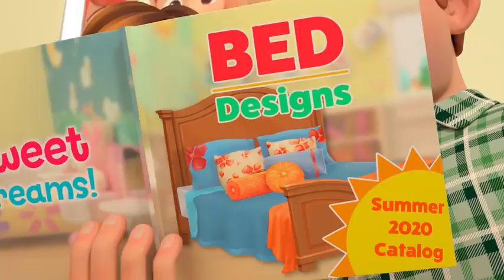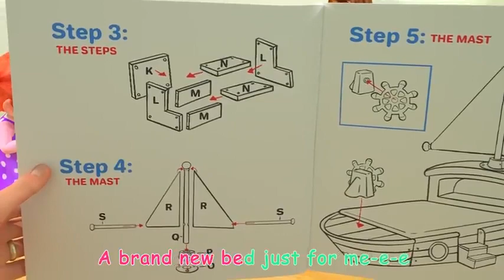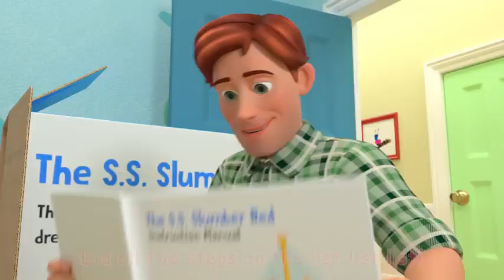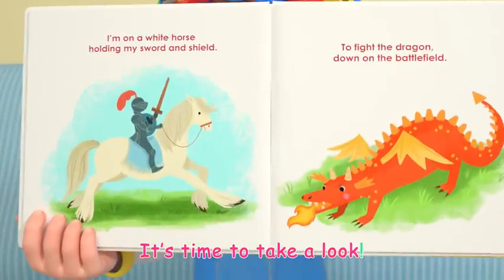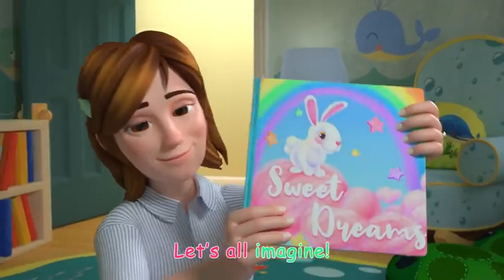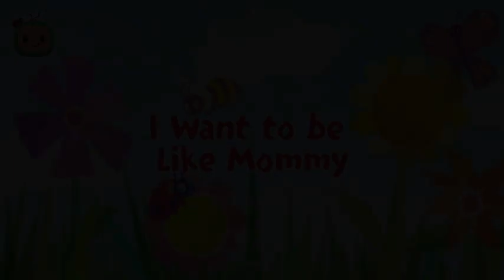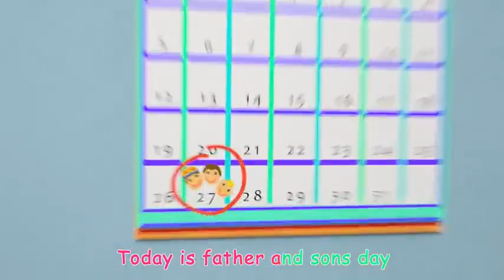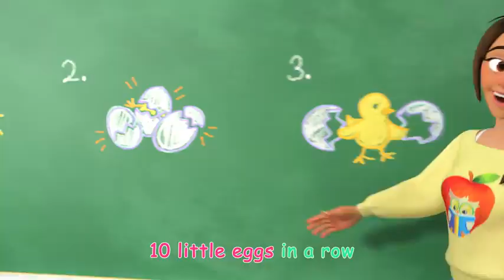cocking with vegetables songs/cocomelon songs collection of children songs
cocomelon abc,
cocomelon christmas,
cocomelon birthday,
cocomelon beach,
cocomelon bingo,
cocomelon tv,
cocomelon beach song,
cocomelon soccer,
cocomelon songs,
cocomelon abc song,
cocomelon animals,
cocomelon ant,
cocomelon apple,
cocomelon apple and banana,
cocomelon alphabet,
cocomelon ant song,
cocomelon appleberry song,
cocomelon army,
a apple cocomelon,
a dormir cocomelon,
a comer cocomelon,
cocomelon baby,
cocomelon ball,
cocomelon balloon,
cocomelon breakfast song,
cocomelon back to school,
cocomelon a b c song,
cocomelon letter b,
cocomelon happy b,
cocomelon r&b,
cocomelon nursery rhymes b,
cocomelon channel,
cocomelon cartoon,
cocomelon cocomelon,
cocomelon colors,
cocomelon cars,
cocomelon cake,
cocomelon cat,
cocomelon colour song,
cocomelon counting,
a b c cocomelon,
cocomelon letter c,
cocomelon dance,
cocomelon ducks,
cocomelon dr,
cocomelon dinos,
cocomelon desi song,
cocomelon deutsch,
cocomelon dinosaurs,
cocomelon down by the bay 2,
cocomelon doctor is here to help,
cocomelon dinosaur day song,
cocomelon d,
cocomelon 2d,
cocomelon letter d,
cocomelon abc d,
cocomelon english,
cocomelon eat,
cocomelon en francais,
cocomelon eating sugar,
cocomelon elephant,
cocomelon eggs,
cocomelon elbow,
cocomelon eating pizza,
cocomelon eieio,
cocomelon eating food,
cocomelon e i e i o,
cocomelon letter e,
baby shark e cocomelon,
cocomelon formiga e grilo,
cocomelon elefante e rato,
cocomelon lebre e tartaruga,
cocomelon pai e mae,
cocomelon maca e banana,
cocomelon a b c,
cocomelon food,
cocomelon frog,
cocomelon family,
cocomelon fish,
cocomelon for babies,
cocomelon farm,
cocomelon food song,
cocomelon fruit,
cocomelon flu,
cocomelon football,
cocomelon letter f,
cocomelon good morning jj,
cocomelon getting ready,
cocomelon germs,
cocomelon garden song,
cocomelon garbage song,
cocomelon gym,
cocomelon go to school,
cocomelon go to sleep,
cocomelon good morning,
cocomelon grasshopper,
cocomelon g major,
cocomelon letter g,
cocomelon happy new year,
cocomelon happy birthday song,
cocomelon hello,
cocomelon head shoulder,
cocomelon hamster,
cocomelon haha,
cocomelon honey honey,
cocomelon helmet,
cocomelon horse,
cocomelon letter h,
cocomelon ice cream,
cocomelon intro,
cocomelon in french,
cocomelon in arabic,
cocomelon in the beach,
cocomelon i see you,
cocomelon in german,
cocomelon if you're happy,
cocomelon if you are happy,
cocomelon in the pool,
i'm thankful cocomelon,
i'm sorry cocomelon,
i hour cocomelon,
i wash cocomelon,
cocomelon johny johny,
cocomelon jobs,
cocomelon jj song,
cocomelon jacob,
cocomelon johny johny yes papa song,
cocomelon jingle bell,
cocomelon juice,
cocomelon jeje,
cocomelon jj song and more,
cocomelon j.j school,
j j song cocomelon,
cocomelon j.j birthday,
cocomelon j.j friends,
cocomelon letter j,
cocomelon baby j potty training,
cocomelon j.j sekolah,
cocomelon kids,
cocomelon karate,
cocomelon karate song,
cocomelon kids tv,
cocomelon kids songs,
cocomelon kitten,
cocomelon king kong,
cocomelon knee,
cocomelon kitchen song,
cocomelon knee pads,
cocomelon live,
cocomelon letters,
cocomelon lunch,
cocomelon laughing family,
cocomelon list,
cocomelon lunch box,
cocomelon little star,
cocomelon letter k,
cocomelon lion,
cocomelon logo,
baby shark l cocomelon,
cocomelon letter l,
cocomelon l love you,
cocomelon l hour,
cocomelon nursery rhymes l,
cocomelon l 0,
cocomelon monkey,
cocomelon my teacher,
cocomelon marine,
cocomelon my brother song,
cocomelon miss appleberry song,
cocomelon mouse,
cocomelon meme,
cocomelon merry christmas,
cocomelon medicine,
cocomelon masha and the bear,
cocomelon letter m,
cocomelon baby shark m,
cocomelon nursery,
cocomelon new songs 2020,
cocomelon nursery rhymes,
cocomelon numbers song,
cocomelon new year,
cocomelon new song,
cocomelon nursery rhythm,
cocomelon nursery songs,
cocomelon nursery rhymes bingo,
cocomelon new years song,
cocomelon b i n g o,
cocomelon peekaboo n,
cocomelon letter n,
cocomelon breakfast n,
cocomelon one,
cocomelon one hour,
cocomelon only,
cocomelon old mac,
cocomelon ocean,
cocomelon on school,
cocomelon one song,
cocomelon online,
cocomelon oscar,
cocomelon one potato two,
ale ale o cocomelon,
cocomelon letter o,
cocomelon wheels on,
cocomelon cade o bebe,
cocomelon elefante e o rato,
cocomelon o şeker mi,
cocomelon o natal,
cocomelon o ora,
cocomelon potty song,
cocomelon pool,
cocomelon peas,
cocomelon plane,
cocomelon path,
cocomelon putty,
cocomelon panda,
cocomelon pumpkins,
cocomelon pigs,
cocomelon popsicles,
cocomelon letter p,
cocomelon nursery rhymes p,
cocomelon quran,
cocomelon quiero ser grande,
cocomelon quiet,
cocomelon quiz,
cocomelon quotes,
cocomelon duck quack,
cocomelon letter q,
quac quac cocomelon,
abc cocomelon,
cocomelon qual seu nome,
cocomelon rhymes,
cocomelon rain,
cocomelon race,
cocomelon running,
cocomelon roblox,
cocomelon rainbow ice cream,
cocomelon rap,
cocomelon row row,
cocomelon roar,
cocomelon rainbow bridge,
cocomelon nursery rcocking with vegetables songs/cocosongs,